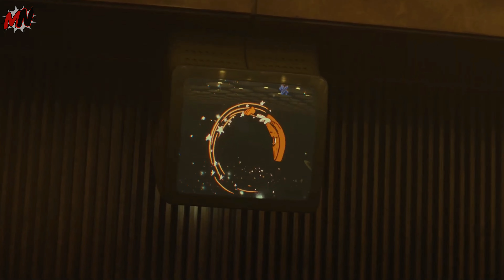Loki Season01 Short Recap || Watch This Before Loki Season02 || MarvelNerds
This Is A Marvel Superhero Telegram Group Made For Indian Superhero Fans And MarvelNerds Family By A Superhero Fan

Talk only Marvel Superhero In This Group And Be Friendly.

JAAKAR FOLLOW KARO
MAIN VHA NAYE NAYE MARVEL SE RELATED FACTS OR NEWS DETA REHTA HU TO JALDI SE JAAKR FOLLOW KARO.

OR YE HAI MARVEL NERDS KA OFFICIAL ACCOUNT ISSE ZARROR FOLLOW KAR LENA

BUY SOME AVENGERS ACCESSORIES HERE )

© DISNEY/MARVEL